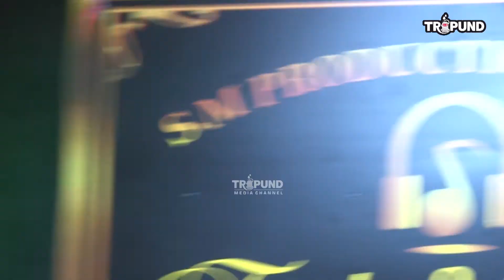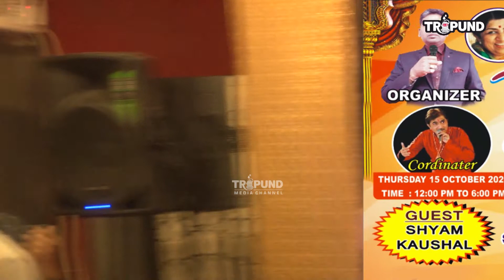R.K. Production I Ye Sham Mastani I 15 Oct. I 2020, Sector, 7 Rohini I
I musicalnight I sadabahargeet I bollywood I Laxmikantpyarelal I Tripund I